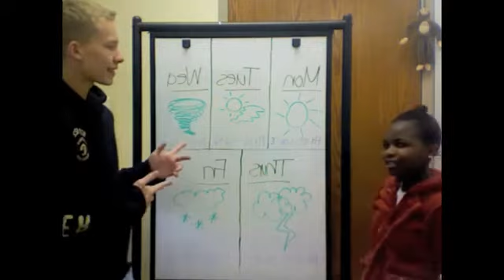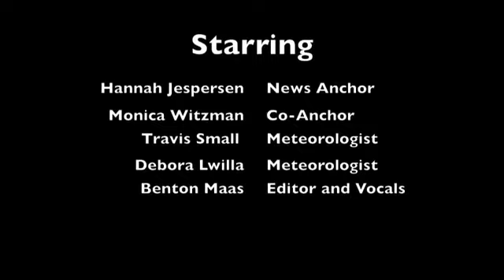The Eye of the Needle (Ep.1)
This is the pilot episode of a new video series coming to AHSneedle.com on Mondays! Just our way of making your Monday's better!